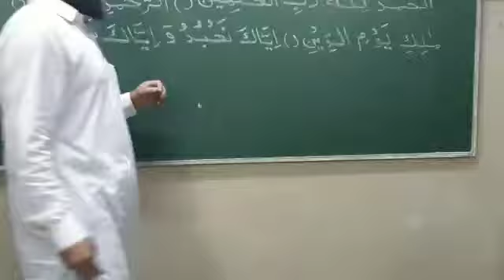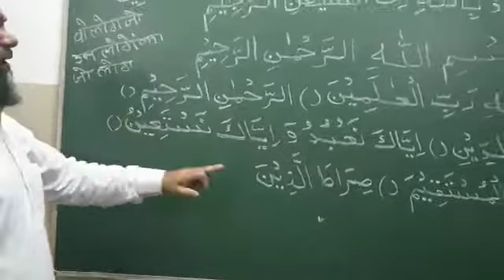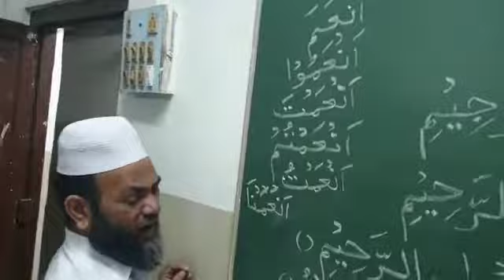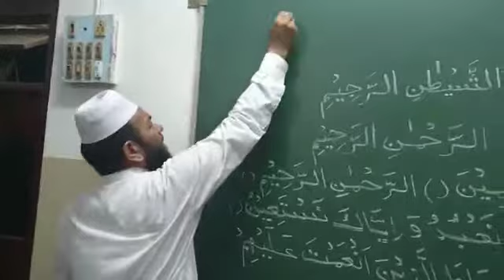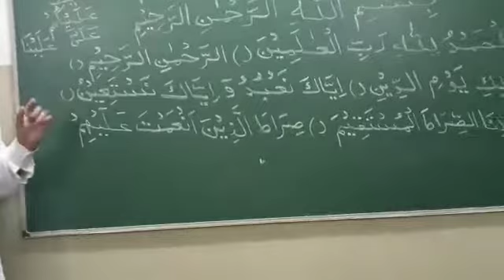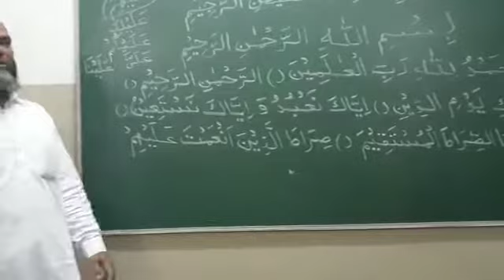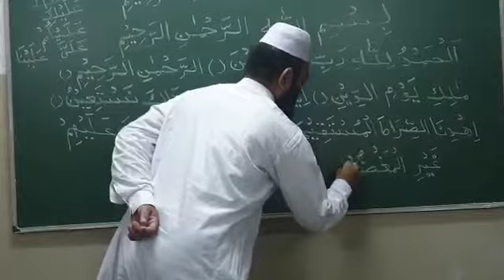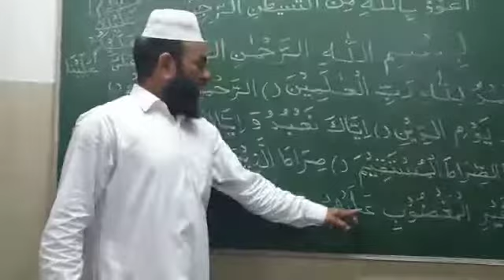QURANIC ARABIC BY SHAMIM AHMED NADVI